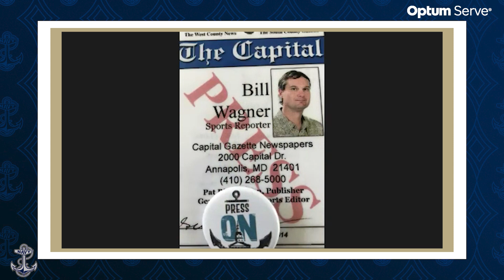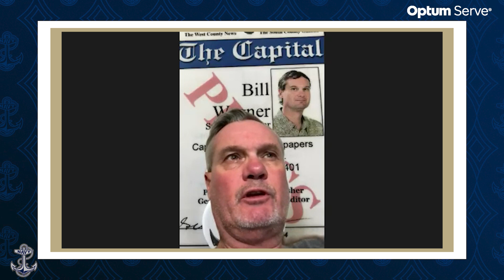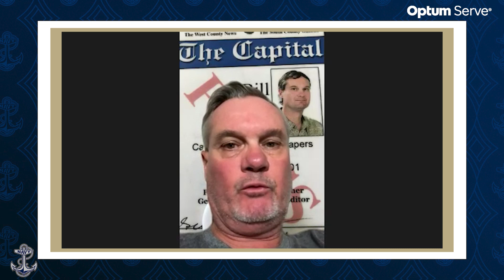Navy Football Quarterback Tai Lavatai, OC Grant Chesnut News Conference (Charlotte Week)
Navy Football senior quarterback Tai Lavatai and offensive coordinator Grant Chesnut reflect on Saturday's win over North Texas, and look ahead to this weekend's road game at Charlotte.

Navy Football Head Coach Brian Newberry and the players celebrate in the locker room following Saturday's 27-24 win over North Texas.

Navy Football offers a unique game day atmosphere and pageantry that dates back to 1879. The Midshipmen enter their 143rd season of competition. On December 19, Director of Athletics Chet Gladchuk introduced Brian Newberry as the 40th head coach in program history. Newberry had served as defensive coordinator from 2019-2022.